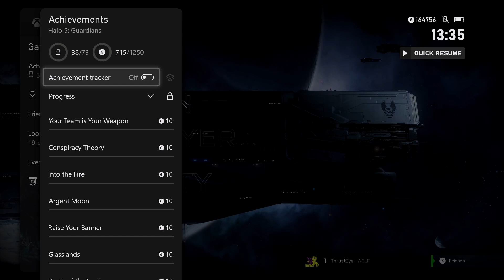HALO 5 GUARDIANS - Part 1 - Osiris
Fireteam Osiris is deployed to the planet of Kamchatka, occupied by Jul 'Mdama's splinter Covenant faction, to retrieve the rogue Dr. Halsey and her intel amidst a battle between Covenant forces and the Prometheans. Halsey claims to have information on a series of devastating attacks on several human worlds. While the team is successful in retrieving Halsey and eliminating the Covenant faction's leader Jul 'Mdama, Halsey informs them that a new threat is about to emerge.

Elsewhere, the Master Chief leads Blue Team on a mission to secure a derelict ONI research station known as Argent Moon. The arrival of Jul 'Mdama's Covenant fleet forces Blue Team to scuttle the station instead. During the sabotage, the Chief receives a cryptic message from Cortana, directing him to the planet Meridian. John is ordered to return to Infinity upon destroying Argent Moon, but he and Blue Team disobey orders and set out after Cortana, forcing Captain Lasky to list the rogue Spartans as AWOL. This causes consternation aboard Infinity, as Halsey believes that Cortana's survival through the use of Forerunner technology makes her unpredictable and untrustworthy.

Lasky tasks Fireteam Osiris with finding and capturing Blue Team. Osiris is deployed to Meridian to pursue Blue Team, where they find a human colony under attack by Promethean forces. During their pursuit, they encounter the Warden Eternal, a Promethean serving as Cortana's enforcer. After temporarily defeating the Warden, Osiris catches up to Blue Team, ordering them to stand down and return to Infinity. Chief bests Locke in hand-to-hand combat and flees with the rest of Blue Team as they board a Guardian, one of several colossal Forerunner constructs built as enforcers of entire worlds. Osiris barely escape the colony's collapse as the Guardian activates and disappears. The Guardian emerges on the Forerunner planet Genesis, where John and Cortana reunite. Cortana says her terminal rampancy was cured by the same Forerunner technology that saved her.

Osiris is deployed to the Sangheili homeworld of Sanghelios, where they plan to use a dormant Guardian that resides there to travel to Blue Team's location. However, the planet is engulfed in civil war; the remaining forces of Jul 'Mdama's Covenant have chosen to make their last stand there. To hurry their mission, Osiris joins forces with the Arbiter and help him strike a crucial blow at Jul's Covenant. Osiris boards a Guardian with the help of Commander Palmer while the Arbiter finishes off the last troops of the Covenant faction.

On Genesis, Osiris encounters the planet's caretaker, the artificial intelligence 031 Exuberant Witness, who allies with them to stop Cortana. Osiris catches up to Blue Team, who reveal Cortana is planning on using the Guardians to achieve galactic peace through forcible disarmament. Master Chief, aware of the massive devastation Cortana's plan will cause, attempts to convince Cortana to stand down. She refuses and confines Blue Team in a Forerunner prison, to prevent them from interfering with her plan. Osiris manages to transfer control of Genesis back to Exuberant, who wrests the prison from Cortana as she leaves the planet via a Guardian.

Artificial intelligences across the galaxy begin swearing allegiance to Cortana and her plans. Cortana locates Infinity and prepares to disable it, but Lasky has the ship's AI Roland, who is still loyal to Infinity, engage slipspace away from Earth and commit to random jumps until they can develop a way to combat Cortana. With Blue Team recovered, Osiris returns to Sanghelios to reunite the SPARTAN-IIs with an injured Commander Palmer, Thel 'Vadam, and Halsey. If the player completes the game on Legendary, an extra cutscene shows an unknown Halo installation powering up while Cortana hums, before cutting to black.